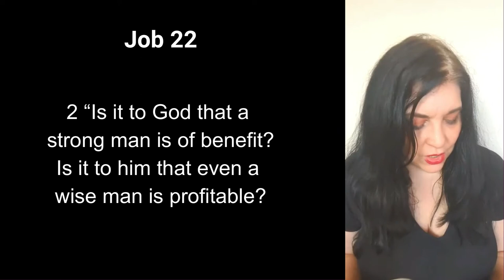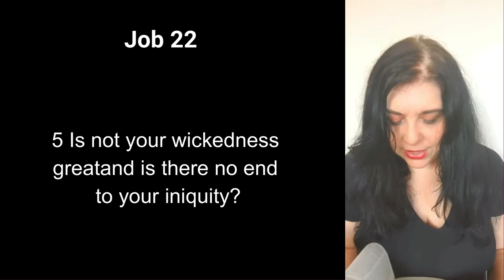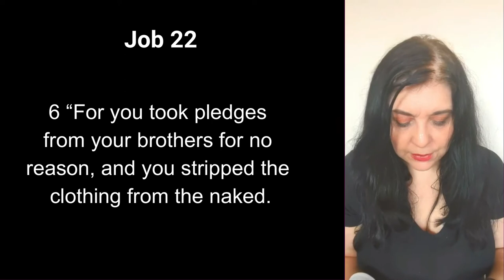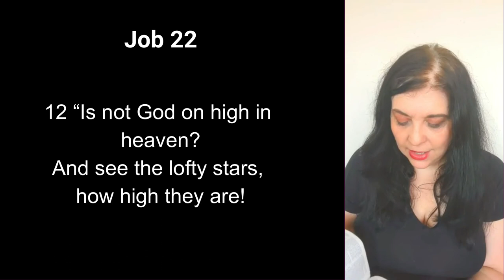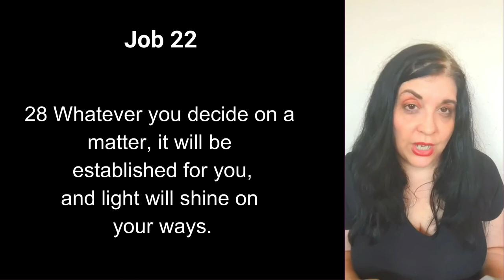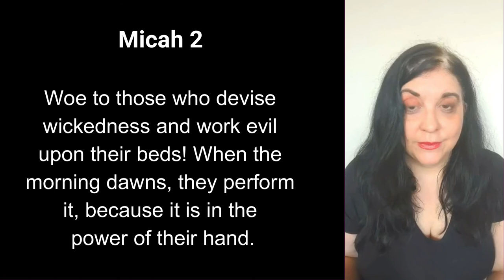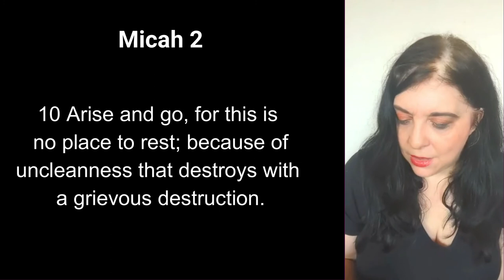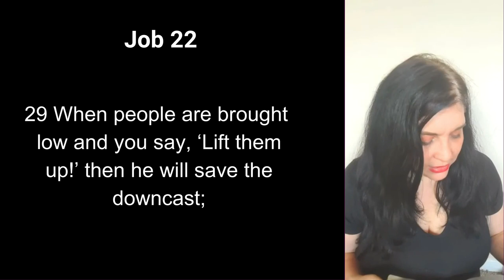Job Chapter 22: Eliphaz and the Righteous One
In Job chapter 22, we see that Eliphaz still is not convinced of Job’s innocence and warns him to repent. However at the end of the chapter, we see that Eliphaz describes a Righteous One who will save.

This is the 18th Bible study lesson in our series on the Book of Job

Reading from the NET Notes Study Bible

0:00- Intro
03:22- Opening prayer
03:50- About Eliphaz's response to Job
06:10- Job 22 - Eliphaz scolds Job
08:20- The importance of identificational repentance
11:52- Actions that will brought about judgment
13:42- When the wealthy make their own rules
17:50- Does the Old Testamment apply today?
19:00- When greed meets hypocrisy
22:00- Does might make right?
22:44- All actions will be judged
23:40- Repentance is the key
27:00- Eliphaz and Micah 2
31:40- Eliphaz's prophecy of the Righteous One
35:11- Closing prayer and blessing

“Trends in U.S. Income and Wealth Inequality,” Pew Research Center’s Social & Demographic Trends Project, January 9, 2020, accessed October 24, 2021,

“Distribution of Wealth in the U.S. 2021,” Statista, accessed October 24, 2021,

C.M. Alvarez, “What Does the Bible Say About That: A Response to Jerry Falwell,” Raised to Walk, January 28, 2018, accessed October 24, 2021,

Scott J. Vitell and Joseph G. P. Paolillo, “Consumer Ethics: The Role of Religiosity,” Journal of Business Ethics 46, no. 2 (2003): 151–162.

Scott John Vitell, Jatinder J. Singh, and Joseph Paolillo, “Consumers’ Ethical Beliefs: The Roles of Money, Religiosity and Attitude toward Business,” Journal of Business Ethics 73, no. 4 (2007): 369–379.